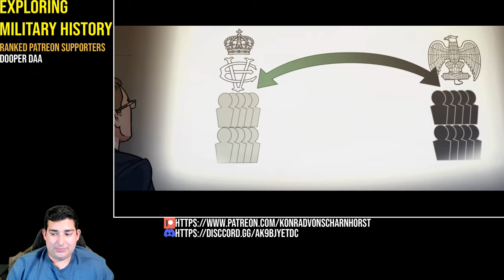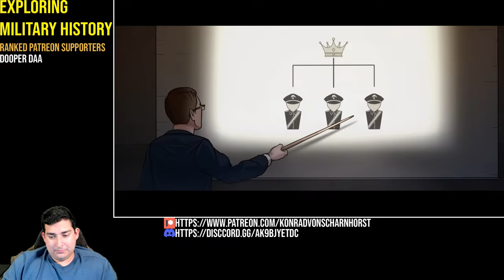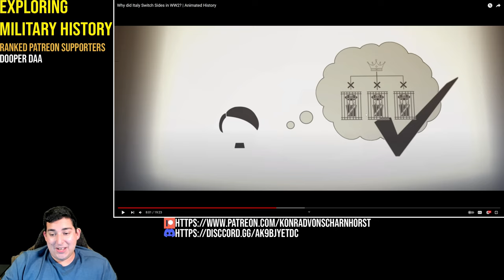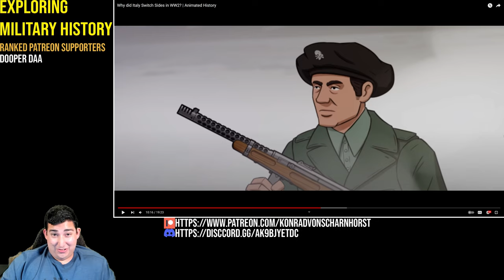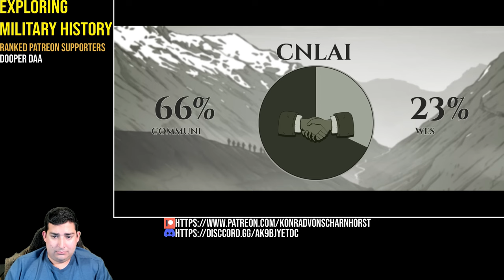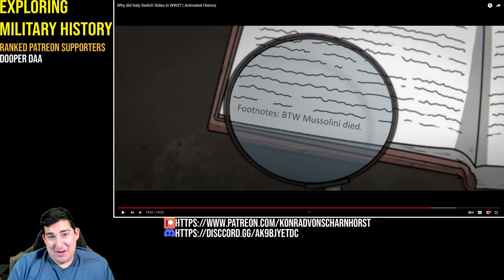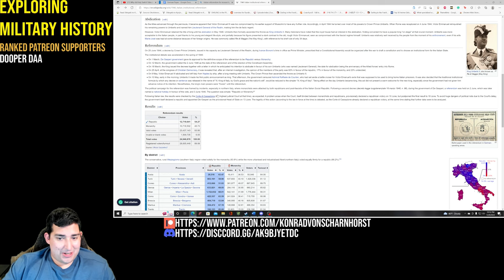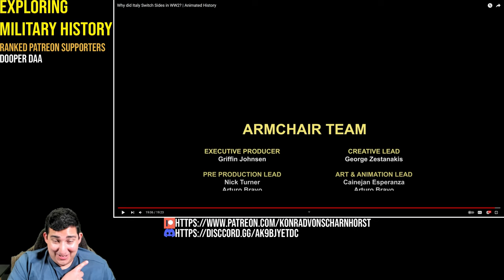Military Historian Reacts - Why did Italy Switch Sides in WW2? | Animated History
In this animated history lesson, Military Historian Reacts - Why did Italy Switch Sides in WW2?, you'll learn about the history of Italy and World War 2.

You'll see how the political situation in Italy led to the country switching sides in World War 2, and learn why this event has had such a long-lasting impact on the world. After watching this history lesson, you'll be able to understand why the events of World War 2 are still so relevant today!